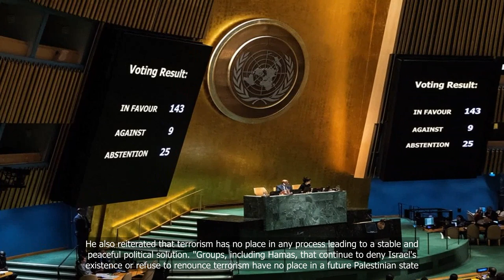Singapore among 143 countries that voted to support Palestine’s UN membership bid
💗📌 Singapore